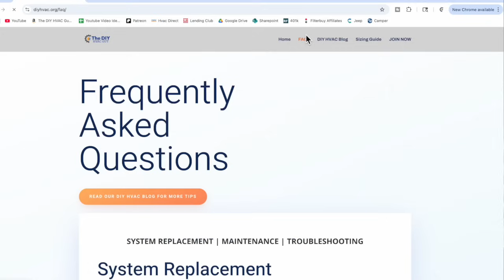Soldering -VS- Brazing. Which Is Better?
You Can Find All My Favorite HVAC Tools

Staybrite 8

Your one stop shop for all your DIY HVAC needs.

You can find all my favorite hvac tools, training videos, a sizing guide for replacing your system, and where to buy affordable hvac equipment all in one place! Make sure and sign up for our monthly newsletter that helps you save money, AND automatically enters you for our monthly giveaway!

Are you replacing your HVAC system soon? Here is a shopping cart with all the recommended tools to get the job done, all in one place

Follow us for more diy hvac tips & to enter for our giveaways!

The DIY HVAC GUY is a participant in the Amazon Services LLC Associates Program, an affiliate advertising program designed to provide a means for sites to earn advertising fees by advertising and linking to Amazon.com.